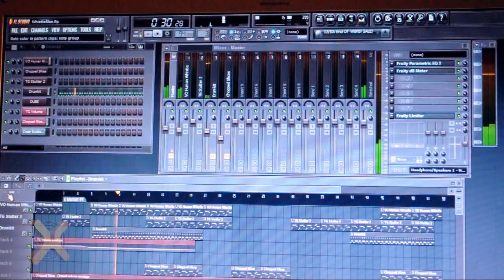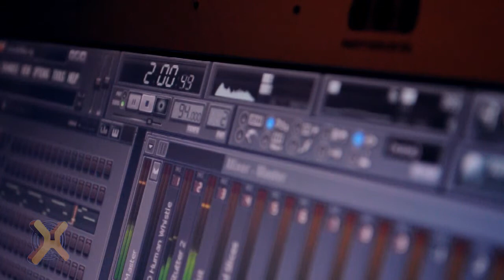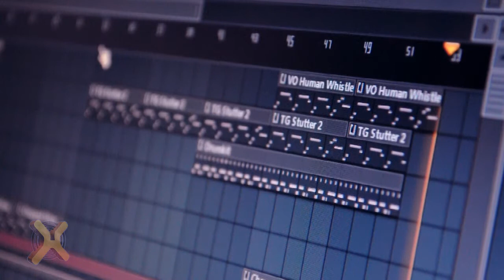Whistle Man - FL Studio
A quick idea I had